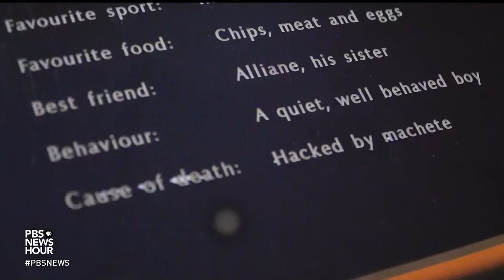Rwanda marks 30 years of reconciliation after genocide, but major challenges remain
Rwanda is holding observances to commemorate the 30th anniversary of the genocide in that East African nation that took one million lives. Rwanda has won praise for rebuilding efforts, but democratic backsliding and conflict just outside its borders have raised concern over the country’s future stability. Fred de Sam Lazaro reports. A warning, this story discusses and has imagery of genocide.